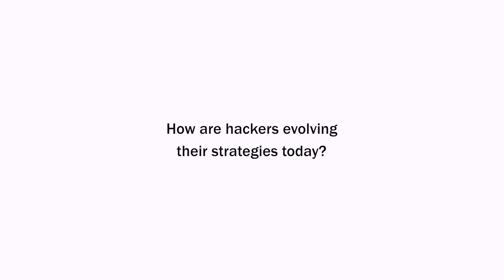GISEC 2022: Paula Januszkiewicz sheds light on ransomware prevention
Paula Januszkiewicz, CEO, CQURE, and Regional Director, Microsoft, shares insights into how cybercriminals are evolving their strategies and how organisations can transform their security architecture to be more resilient.